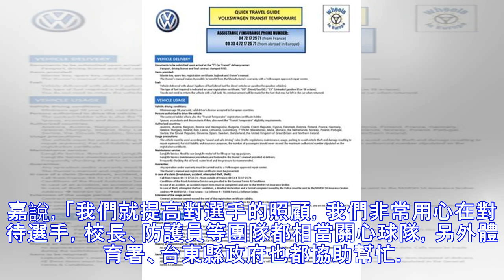中信盃黑豹旗／證明後山不比別人差！ 東體用心整合看得見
▲台東體中要證明給外界看。（圖／記者顏如玉攝，圖下同） 記者顏如玉／台北報導 儘管東部人才外流嚴重，在第六屆中信盃黑豹旗64強擊敗屏東陸興中學的台東體中棒球隊仍有因應措施，靠著訓練品質等方面提升，期望能在比賽中打出更好的戰績，總教練葉明嘉說，「我們想證明給別人看，台東也有很棒的環境，能夠培育出好人才、能夠從B段班邁入A段班。」 東部因為較為偏鄉，人才外流一直都是很大的問題，尤其運動選手更會往外縣市...